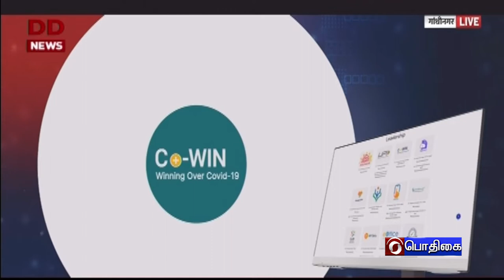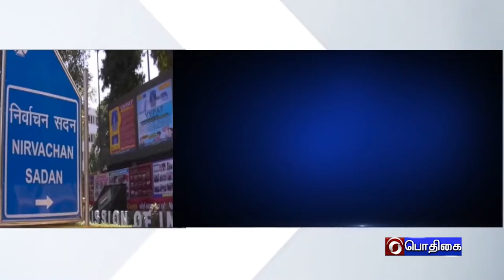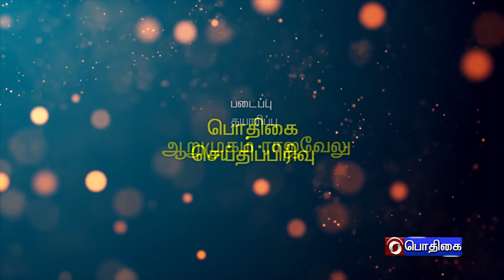இந்தியா இந்த வாரம் [09.07.2022]